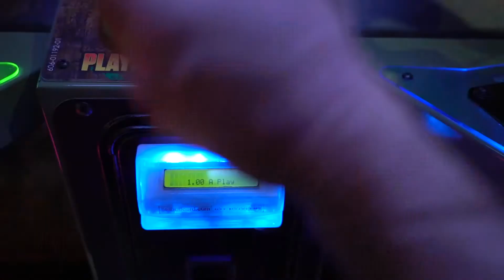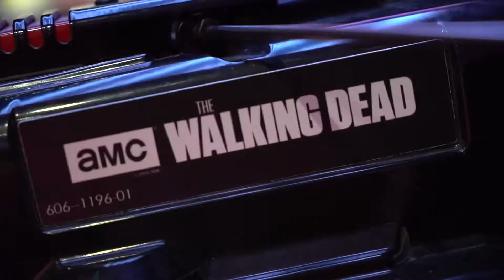Unbox Me: The Walking Dead (LIVE FROM MEFCC)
Live from the heart of Middle East Film & Comic Con (MEFCC)​, AA Presents Unbox Me: Episode 4 - THE WALKING DEAD.
Experience the rush as you save the humans and eliminate the zombies.